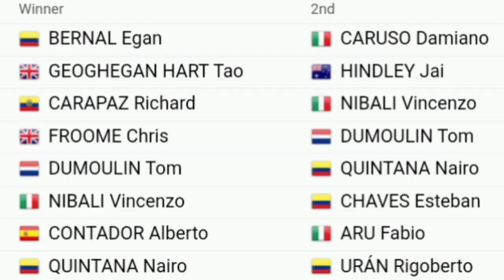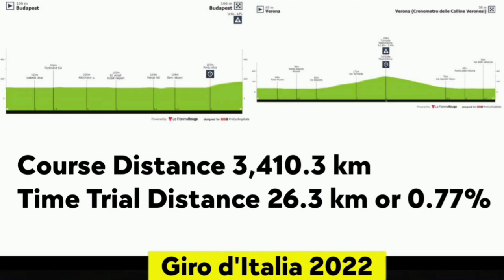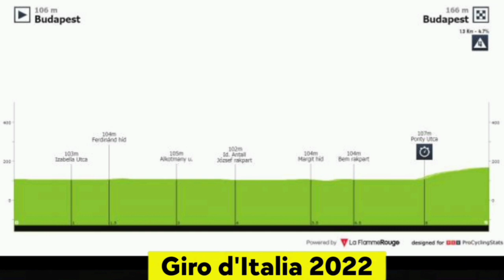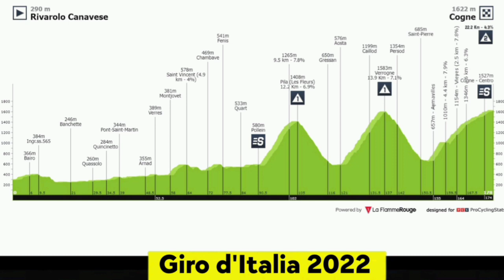2022 Giro d’Italia | Preview | Route Breakdown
2022 Giro d’Italia | Long Preview | Recommended playback speed 0.5x

2022 Race Preview
Contenders for overall win and sprint stage favourites.
Detailed race winning stages.

Update

03/05 removed CHAVES Esteban
03/05 removed EIKING Odd Christian
03/05 added CAICEDO Jonathan Klever
03/05 removed CORT Magnus
02/05 removed ČERNÝ Josef

Music
1.
2. Splice app (GoPro)
3. Bloomer
4. Swallow
Upcoming events
2022年冬季奥运会